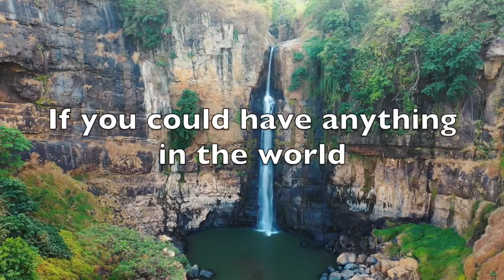1 Hour Meditation Music, Sleep Music, Relaxing Music, Study Music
1 Hour Meditation Music, Sleep Music, Relaxing Music, Study Music